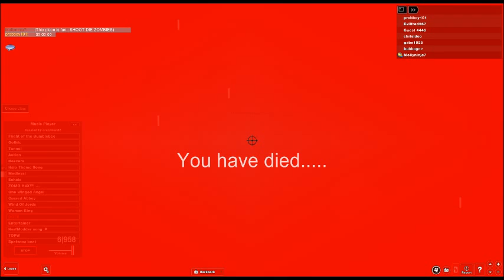dawn of the zombies!(par 1)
Still building